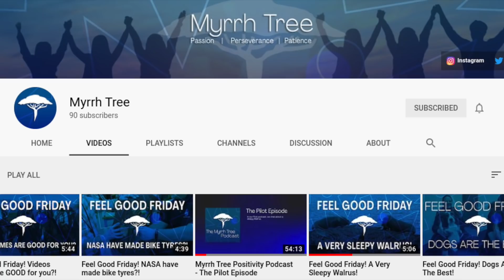HABAAR AYAAN KA XIGAA IN AAN RIYADEEYDA BURBURIYO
SONG: CHRONIXX- LIKES